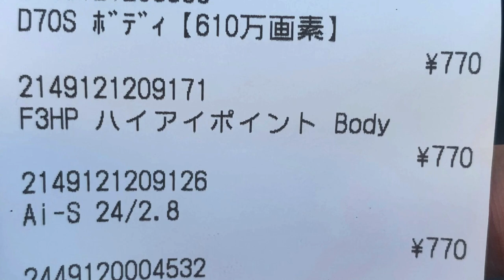OLIMPUS OM1に135㎜レンズをつけて、中望遠スナップしてきました！OLIMPUS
中望遠レンズの中では最も不人気な135㎜レンズ。使い道がない、生かし方がわからないといった方が多いうえに、過去は中望遠レンズといえば135㎜と言われた時期があって販売量も多く中古がだぶついているのか、流通価格がものすごく安いのが特徴。

安いもの大好きなオタッキー的に、使わない手はないということで、ドイツ製の珍しいフイルムORWO（オルヴォ）N75で撮影してきましたｗ

慣れないフイルムで撮った結果は果たして。

使用機材
オリンパスOM-1　　OM-SYSTEM E.Zuko Auto-T 135mm f3.5

ORWO N75 自家現像　フジスーパープロドール(SPD)50%希釈　液温20度　現像時間9分30秒